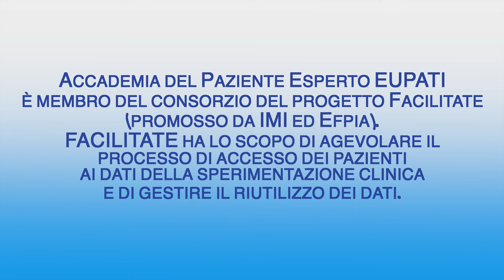IMI Facilitate Project - Filippo Buccella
Filippo Buccella - EUPATI Italia e il progetto FACILITATE - EUPATI Italy the FACILITATE Project

Filippo Buccella di Accademia del Paziente Esperto EUPATI introduce il progetto FACILITATE – ovvero FrAmework for ClInicaL trIal participants’ daTA reutilization for a fully Transparent and Ethical ecosystem - è un'iniziativa nata a livell europeo che punta di aiutare i soggetti partecipanti a studi clinici ad accedere ai propri dati sanitari. Il progetto è coordinato da Unimore, Accademia del Paziente Esperto EUPATI e dalla multinazionale biofarmaceutica Sanofi. Il Consorzio FACILIATE è formato da 27 partner provenienti da 17 Stati membri, tra cui associazioni di pazienti, ospedali, università, esperti in materia di sperimentazione clinica e membri della Federazione europea delle industrie e associazioni farmaceutiche (EFPIA)

Filippo Buccella of EUPATI Italy presents the FACILITATE Project FACILITATE – FrAmework for ClInicaL trIal participants’ daTA reutilization for a fully Transparent and Ethical ecosystem – is a European-level initiative to give clinical trial participants access to their personal health data. The project is coordinated by UNIMORE, EUPATI Italy, and Sanofi, a multinational biopharmaceutical company. The FACILITATE Consortium includes 27 partners from 17 Member States, including patient associations, hospitals, universities, subject matter experts, and members of the European Federation of Pharmaceutical Industries and Associations (EFPIA).